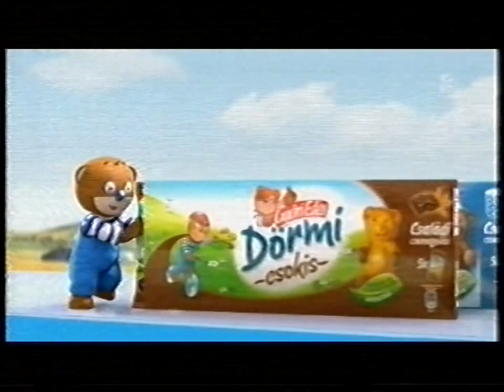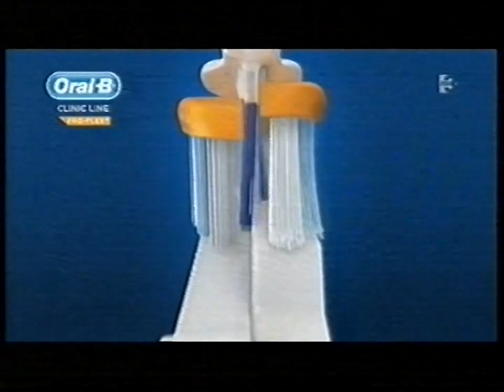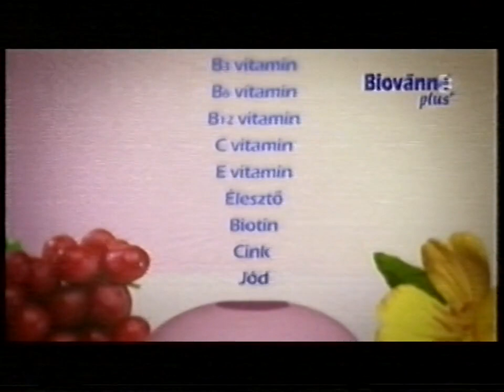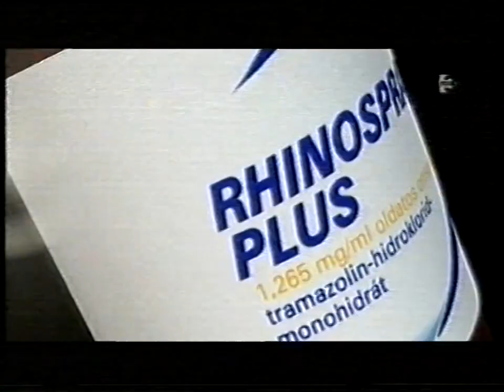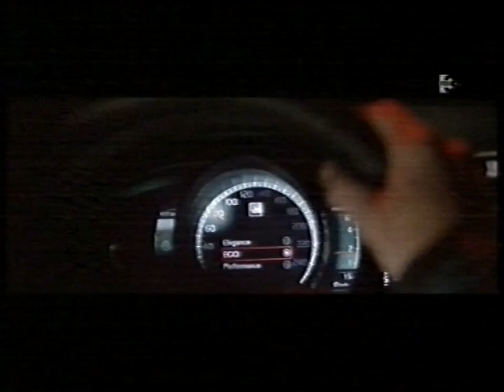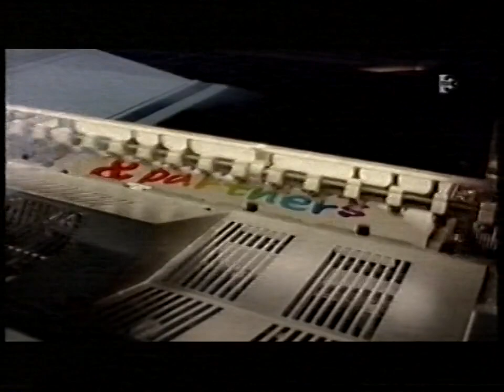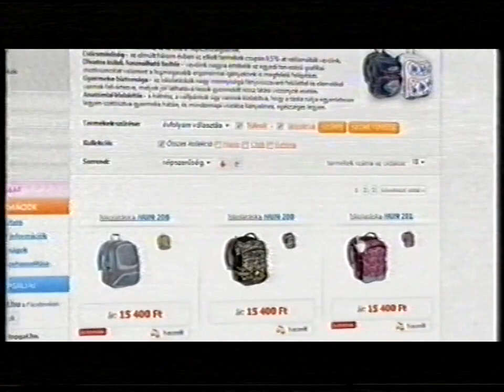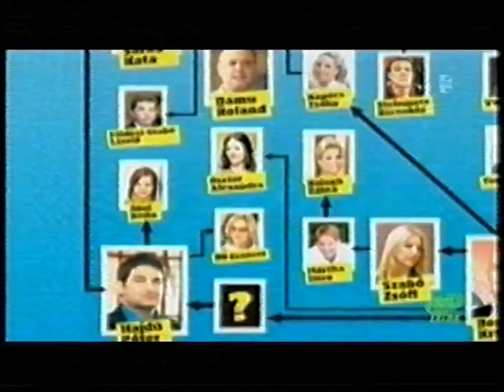FEM3 - Reklámblokkok - 2012. szeptember 2.